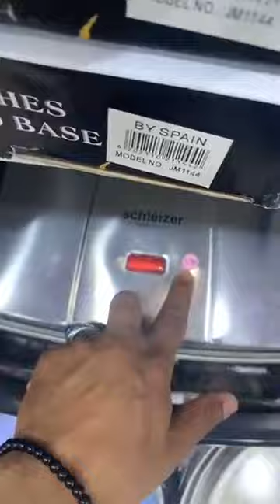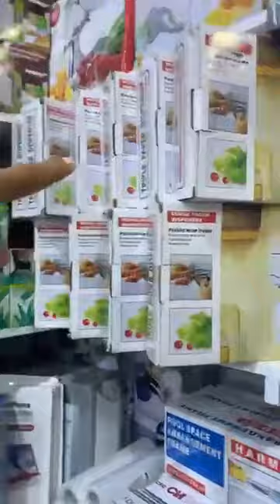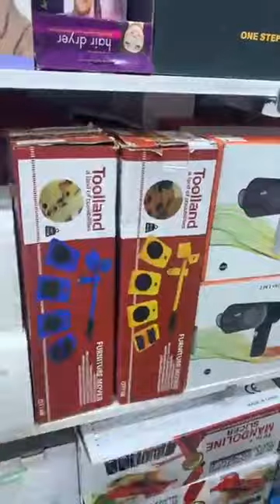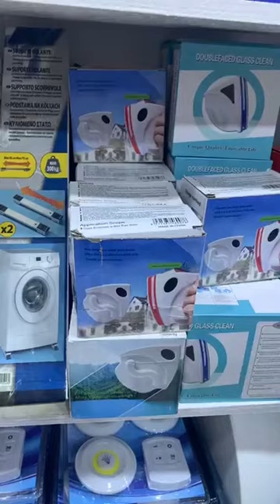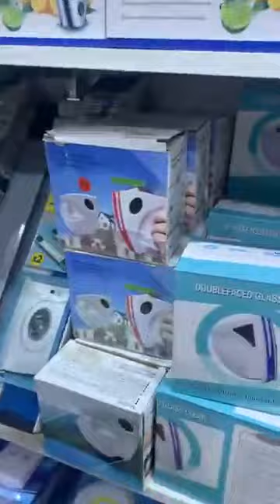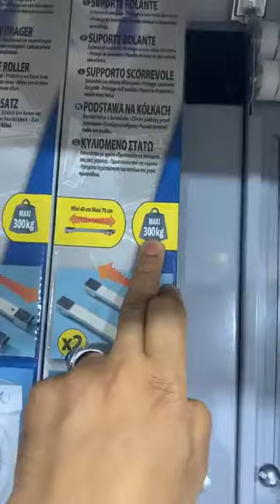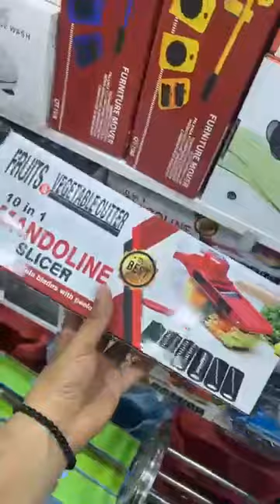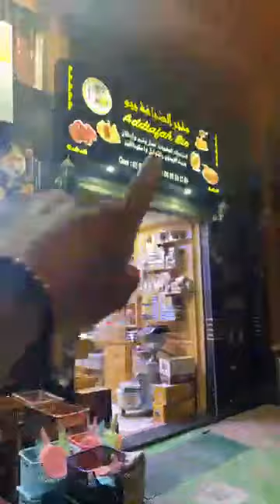جديد عروض اواني وداوات منزلية رائعة مع تخفيضات خطيرة بتيط مليل بالدارالبيضاء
😍   الايڤ الي كيتسناوه بزاف السيدات تخفيضات إستثنائية وعروض مشجعة جدا 🔥 بمحل طوب أرتيكل بسوق القريعة وتيط مليل هذا الشهر المبارك

📍 العنوان 1 : سوق القريعة المدخل 3  بلوك ef رقم المحل  7 سولوا على أمين الي كيبيع منتجات الأنترنت ( زنقة مالين النظارات 👓 )

📍 العنوان 2 شارع الأدارسة مقابل مسجد فاطمة الزهراء قرب مدرسة إبن العربي تيط مليل